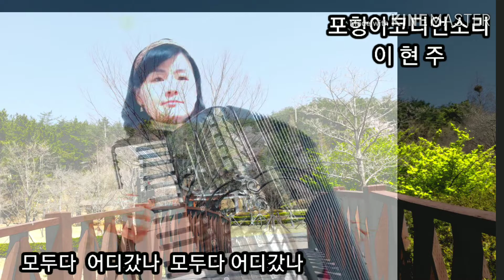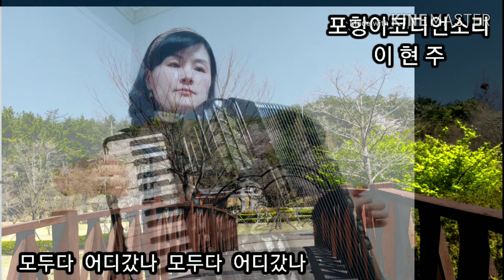옛생각(포항아코디언소리)이현주#Accordion유튜브영상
조영남 ㅡ옛생각  장소(포항도움산)